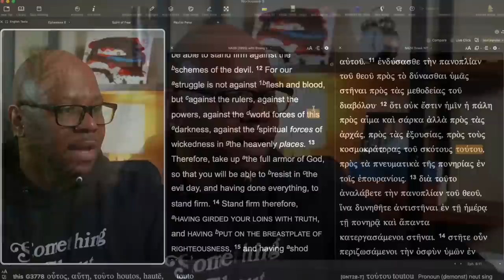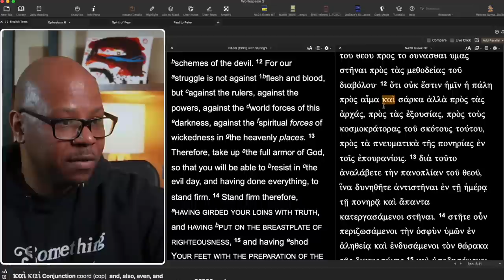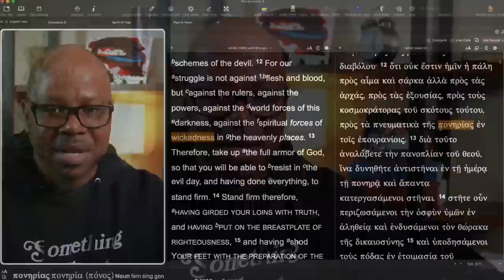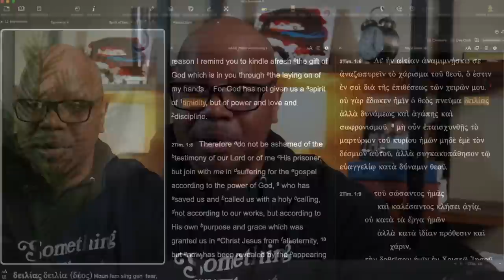Don't call out ALL Demons?